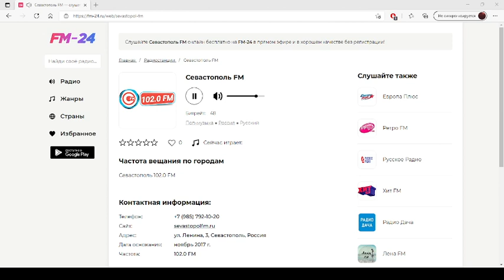Севастополь FM – слушать онлайн бесплатно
Представляем вашему вниманию радио: Севастополь FM, которое можно слушать в хорошем качестве на нашем сайте